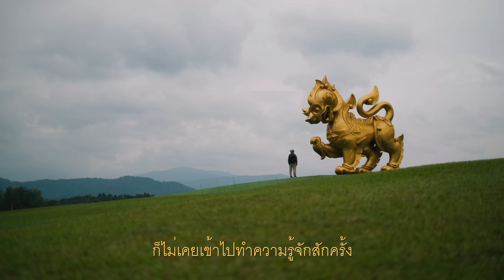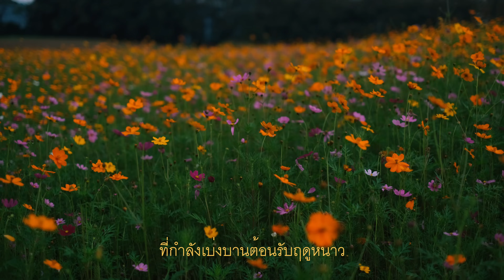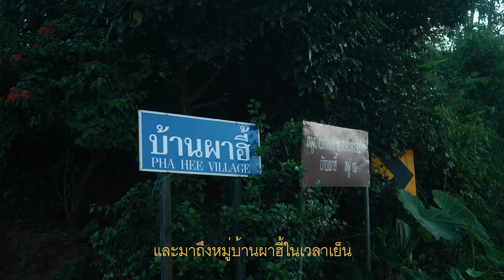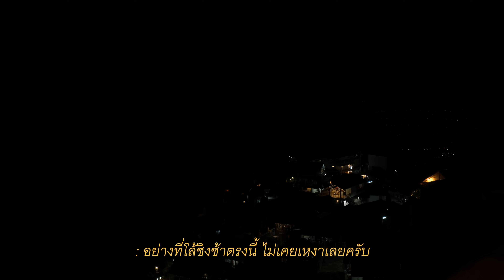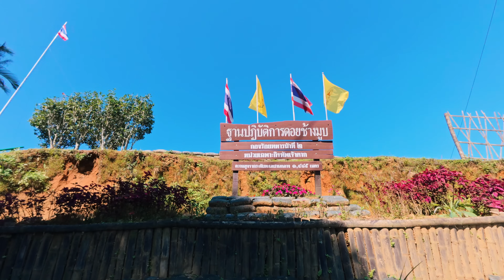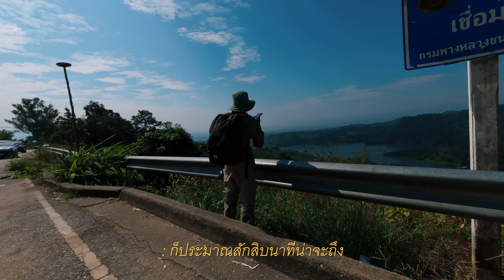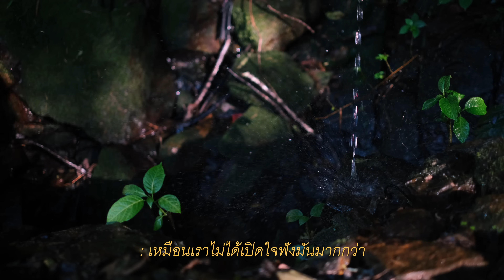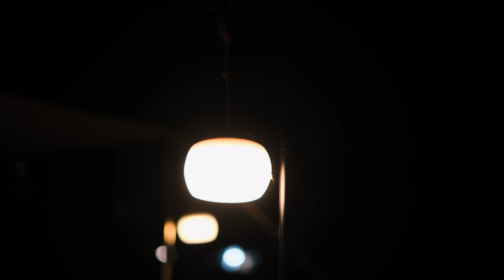แบกเป้เที่ยวเชียงรายดอยผาฮี้ ดอยช้าง สิงห์ปาร์คปลายฝนต้นหนาวคนเดียว | หาที่หลง Vlog 24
บันทึกการเดินทางคนเดียวปลายฝนต้นหนาว 4 วัน 3 คืน
สู่จังหวัดเชียงราย จังหวัดที่รายยล้อมไปด้วยภูเขา และธรรมชาติเขียวๆ
จากสิงห์ปาร์คสู่ดอยผาหมี ผาฮี้ ดอยตุง ไปจนถึงดอยช้าง
สถานที่ที่ซ่อนธรรมชาติไว้มากมากมาย กับหลากหลายเรื่องราวที่เกิดขึ้น
นำเราไปสู่สิ่งหนึ่ง ที่กำลังกระซิบบอกทุกสิ่งเกิดขึ้นล้วนมีความหมายเสมอ
เราได้รับความช่วยเหลือกล้องจากเนียวช่อง  @lonelytogether
และร่วมเดินทางในทริปดอยช้าง

00:00 เปิดคลิป
00:46 เริ่มเดินทางวันแรกสิงห์ปาร์คเชียงราย
02:21 ลานแคมป์สิงห์ปาร์ค
05:49 ร้านชาไทยท่ามการไร่ชา
06:52 มุ่งหน้าสู่ดอยผาหมี
08:00 สวนคุณปู่ดอยผาหมี
10:27 ถึงดอยผาฮี้
11:00 รอดูร์โฮมสเตย์
15:28 เช้าวันที่ 3 สำรวจหมู่บ้านผาฮี้
18:48 เหตุการณ์ไม่คาดคิด
19:43 ออกจากหมู่บ้านผาฮี้สู่ดอยช้างมูบ
21:08 วัดพระธาตุดอยตุง
22:02 มุ่งหน้าสู่ดอยช้าง
22:37 จุดชมวิวเขื่อนแม่สรวย
23:28 เมฆมีสีขาว
24:28 ออกเดินทางกับเนียว ช่อง Lonely Together
26:24 พุทธอุทยานดอยช้าง
29:56 ฟาร์มแกะดอยช้าง

Credit
Creative : Geng surasak
Editor:  Geng surasak
Subtitle : Geng surasak

Camera Gear
- Sony a6500